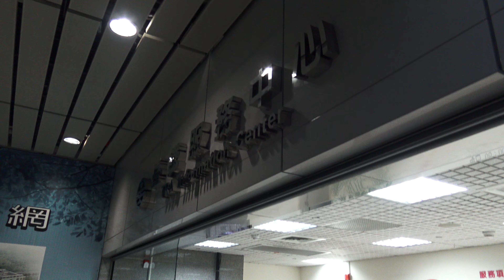2015.11.29 臺鐵探索營 臺鐵小英雄活動 南港車站 臺鐵文化志工隊與臺鐵南港車站Citylink南港車站共同舉辦 小小站長體驗營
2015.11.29 臺鐵探索營 臺鐵小英雄活動 南港車站 臺鐵文化志工隊與臺鐵南港車站Citylink南港車站共同舉辦 小小站長體驗營